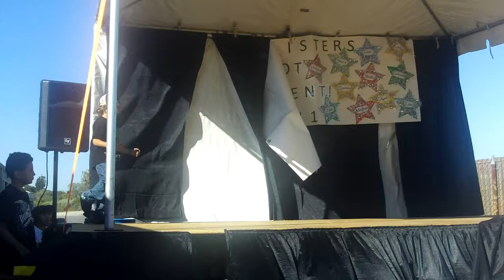Hollister got talent 2011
cody dancing in hollister got talent